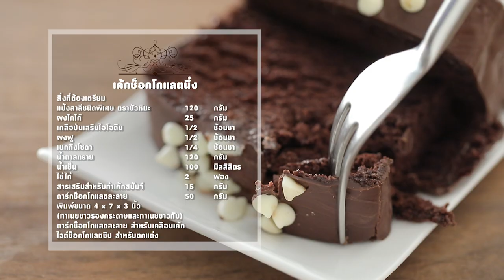เค้กช็อกโกแลตนึ่ง สูตรเด็ด ทำง่าย สไตล์ อ.ยิ่งศักดิ์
เค้กช็อกโกแลตนึ่ง
Steamed Chocolate Cake

ดาร์กช็อกโกแลตละลาย  50 กรัม
พิมพ์ขนาด 4 x 7 x 3 นิ้ว (ทาเนยขาวรองกระดาษและทาเนยขาวทับ)
ดาร์กช็อกโกแลตละลาย สำหรับเคลือบเค้ก
ไวท์ช็อกโกแลตชิพส์ สำหรับตกแต่ง

1. ใส่แป้งสาลีชนิดพิเศษ ตราบัวหิมะลงในภาชนะ ตามด้วยผงโกโก้ เกลือป่นเสริมไอโอดีน ผงฟู เบกกิงโซดาและน้ำตาลทราย ใช้ตะกร้อมือคนพอเข้ากัน
2. เติมน้ำเย็น  ไข่ไก่และสารเสริมสำหรับทำเค้กสปันจ์ ใช้เครื่องตีมือถือ ตีด้วยความเร็วต่ำ พอส่วนผสมเข้ากันดี เพิ่มความเร็วสูงสุดจนส่วนผสมข้น ลดความเร็วต่ำ เติมดาร์กช็อกโกแลตละลาย ตีผสมจนเข้ากันดี
3. เทส่วนผสมที่ได้ลงในพิมพ์ที่เตรียมไว้ ประมาณ ¾ ของพิมพ์ ปิดหน้าขนมด้วยฟอยล์ นำลงนึ่งในลังถึง ที่น้ำเดือด ใช้ไฟอ่อน นึ่งนานประมาณ 25-30 นาที หรือจนกระทั่งสุก
4. นำเค้กที่นึ่งสุกมาพักให้เย็นสนิทบนตะแกรง จากนั้นเทดาร์กช็อกโกแลตละลายให้เคลือบทั่วทั้งชิ้น โรยไวท์ช็อกโกแลตชิพส์ด้านบนให้สวยงาม พักจนช็อกโกแลตทรงตัว ตัดเป็นชิ้น จัดใส่ภาชนะพร้อมเสิร์ฟ

▲Line @yingsakfood